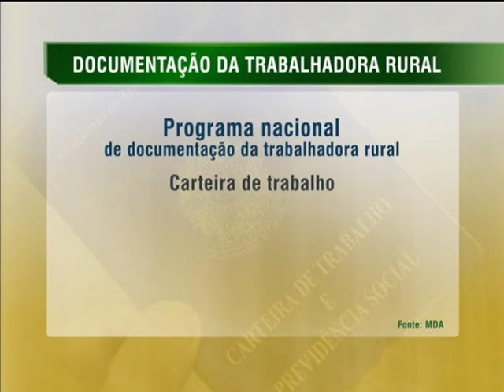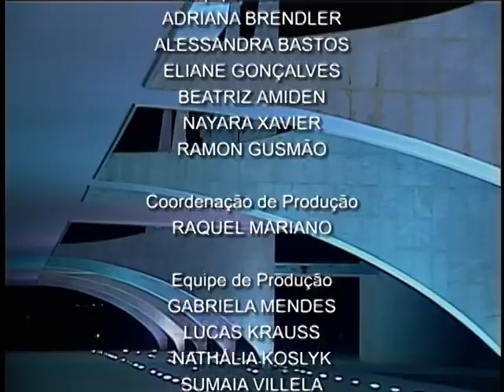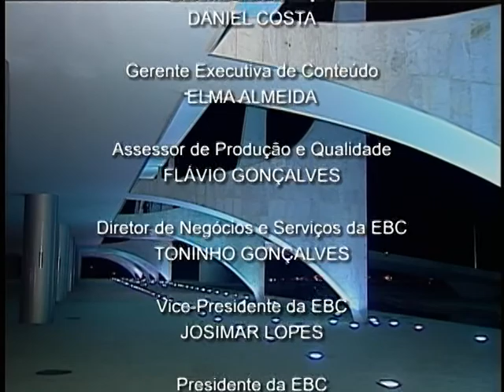Jornal NBR NOTÍCIAS na íntegra - 15 de outubro